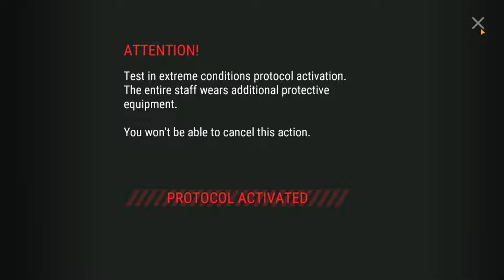PORT LABORATORY - HARD MODE | SECTOR 1&2 ! Last Day On Earth: Survival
one of best survival games and zombie games also one of best mobile games